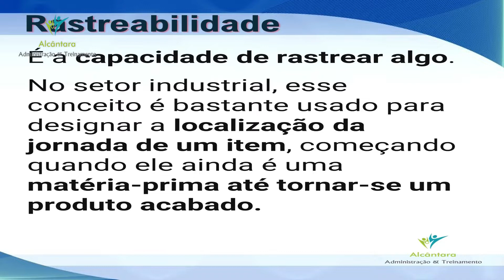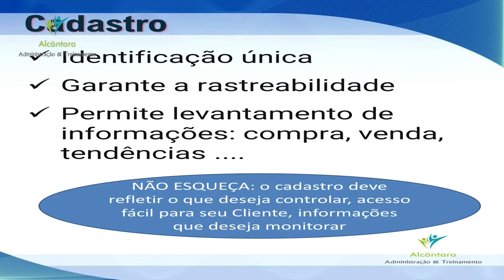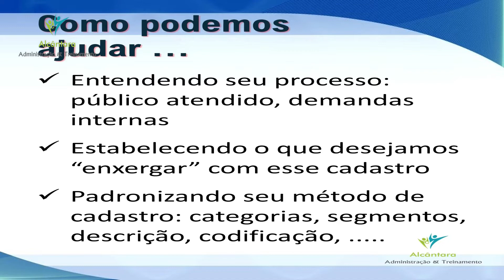#82 Criando Pontes, Gerando Negócios Tema Cadastro e rastreabilidade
Venha se divertir, interagir e ficar bem informado com nossa programação diária.

Mogi Play, a única que dá um Play na Região!